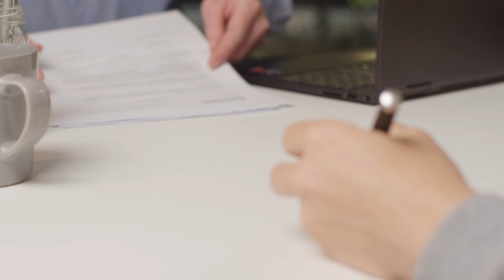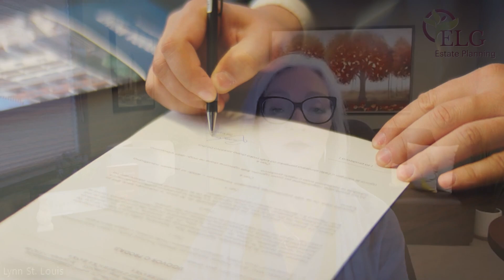Demystifying Probate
Hear from ELG Estate Planning founder and top Estate Planning Attorney Lynn St. Louis as she reviews demystifying Probate.